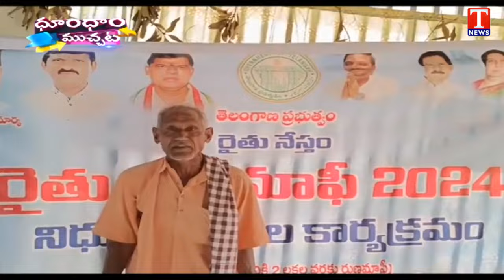Farmers Protest Against Congress Govt Over Rythu Runa Mafi | Dhoom Dhaam | T News